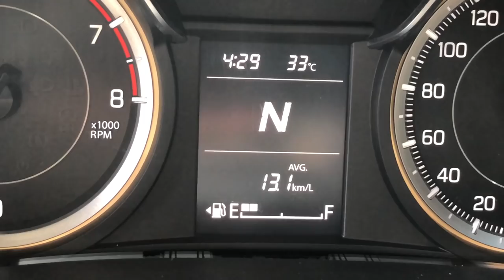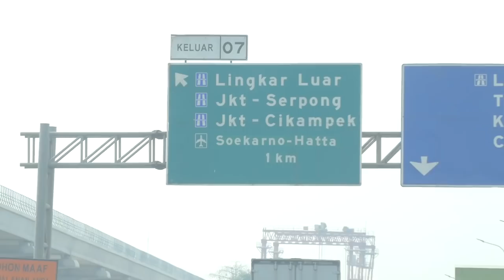ADU IRIT SUZUKI ERTIGA MATIK VS MANUAL | VLOG #44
Pada video ini saya dan om Mobi melakukan challenge Adu Irit Suzuki All New Ertiga, antara yang bertransmisi manual dan otomatis.

Ini adalah salah satu video dari rangkaian video Suzuki All New Ertiga bersama MotomobiTV dan Ridwan Hanif. Video lain yang juga bisa dilihat?

Selamat menyaksikan